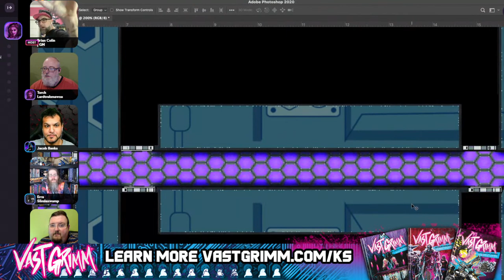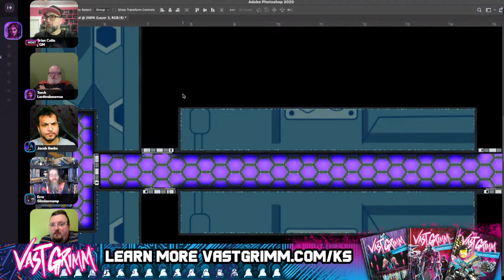Vast Grimm: Into Oblivion #1 Sci-Fi Horror RPG Actual Play Mini Series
Vast Grimm: Into Oblivion Sci-Fi Horror RPG Actual Play Mini Series #1
Nerdarchy plays the Vast Grimm Sci-Fi Horror RPG by Infinite Black. Based off of the Mork Borg role-playing game rules.
Author Robin Miller on Amazon as Megan R Miller